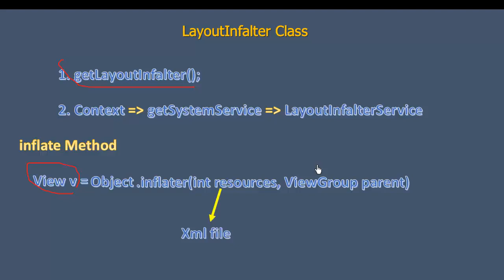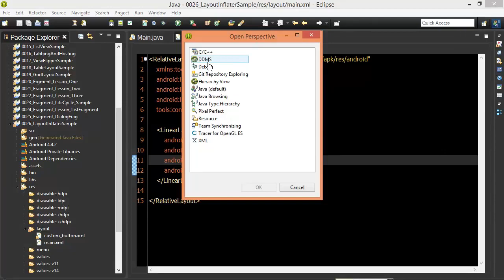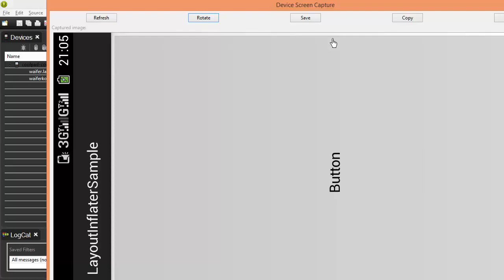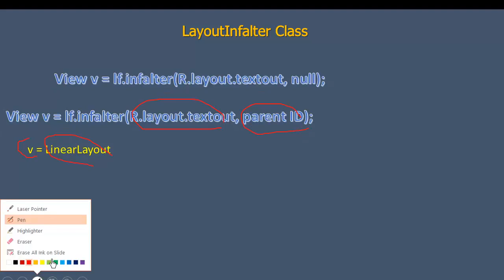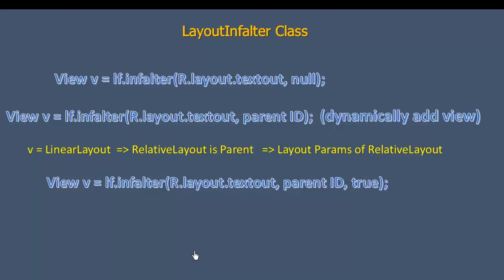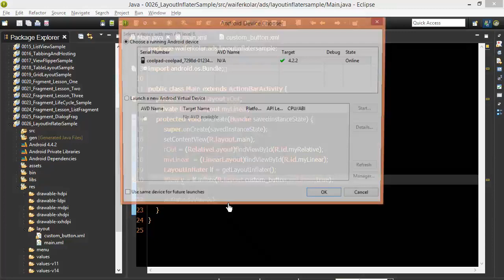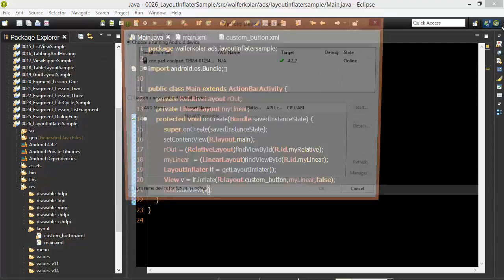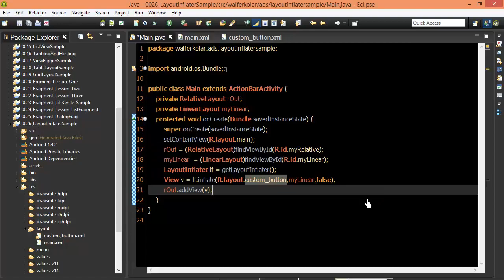111 Layout inflater